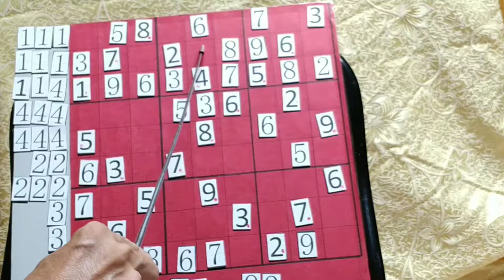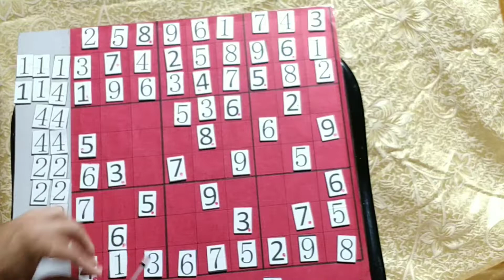數獨 圖9-2 速解技巧，林金澤老師談數獨，10分鐘了解數獨，破解腦筋的黑洞，遠離失智，永遠是精英;提升專注力，進而培養敏銳觀察，因而過著精彩的人生!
數獨 圖9-2 速解技巧，林金澤老師談數獨，10分鐘了解數獨，破解腦筋的黑洞，遠離失智，永遠是精英;提升專注力，進而培養敏銳觀察，因而過著精彩的人生!「林金澤老師」成立頻道的目的